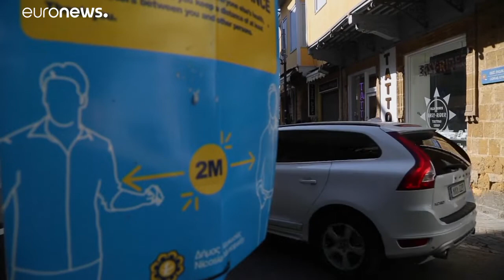Ελλάδα: Συνεχίζονται κανονικά οι εμβολιασμοί με AstraZeneca - Στο κόκκινο παραμένει το ΕΣΥ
Οι εμβολιασμοί με το εμβόλιο της Astra Zeneca συνεχίζονται κανονικά στην Ελλάδα, αναμένουμε τις αποφάσεις του ΕΜΑ - Στο κόκκινο παραμένει το ΕΣΥ στην Αττική